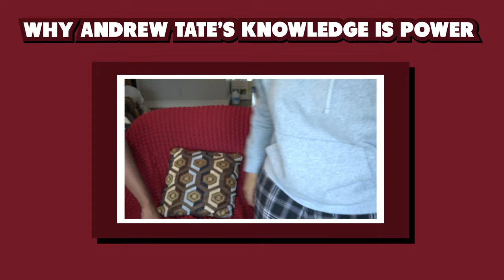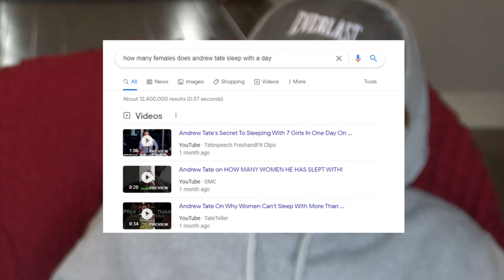WHY ANDREW TATE'S KNOWLEDGE IS POWER ft. Markus & Julien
who's ready to listen to 20+ minutes of this garbage ft. Markus and Julien?
tdo and tlo refused to edit this video for some reason so that's why it looks odd...💀
This video was made to be more so listened to, than watched, so treat it more like a podcast episode.

ALSO, for new-comers...this is very obviously hideous satire. WE are women. 😂

Background music creds: BZA Beats

THANK YOU SM FOR WATCHING BESTIE❗ ❤❤❤

IG: @thebzabeats | YT: The BZA Beats 😍
Check him out here! 👇🏾

🦋 Wanna know when we upload? 🦋